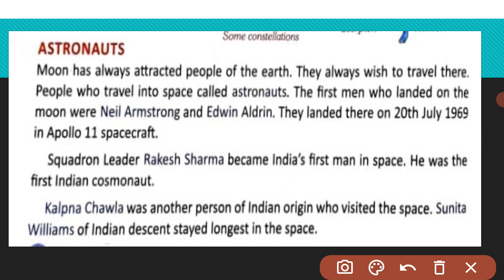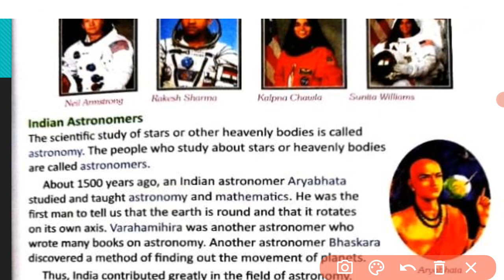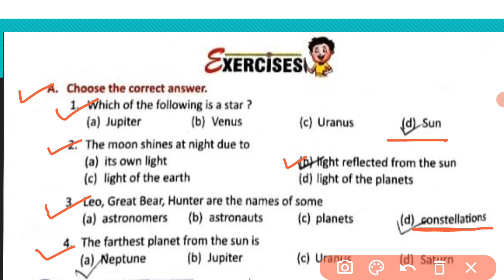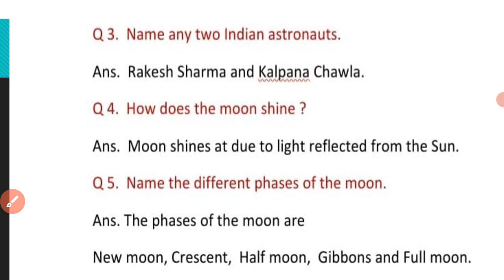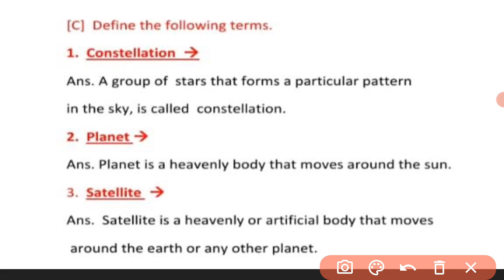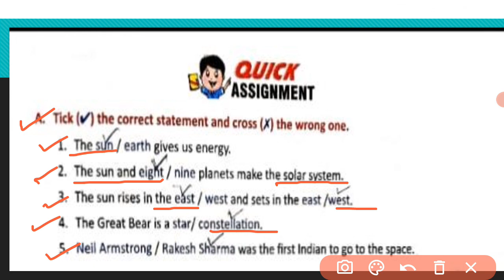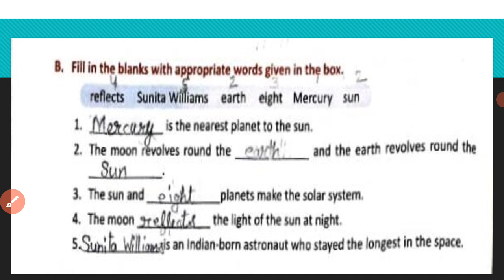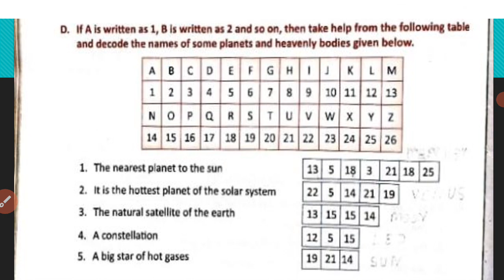Class 3//science//Chapter 11(part 2) The Sun, Moon and Stars//Prachi//solved exercise//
Chapter 11 :: The Sun, Moon and Stars
(Part 2) SOLUTIONS
explanation in Hindi
 solved exercise with quick assignment

Book  :: Science in Life Today
Prachi Publication
Link for Chapter 11 (part-1)

This is an educational video .
who is an astronaut ?
What is astronomy ?
who is astronomer ?

Install Study
Installed study